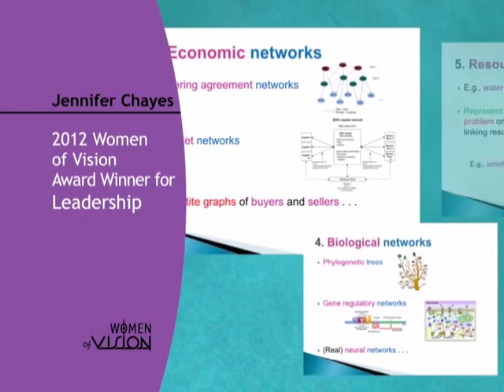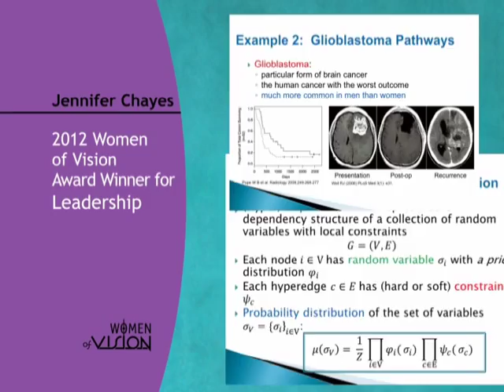Jennifer Chayes, 2012 Winner of the ABIE Award for Leadership, video bio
Biographical video celebrating the accomplishments of Jennifer Chayes, Distinguished Scientist and Managing Director, Microsoft Research New England, 2012 Women of Vision Award Winner for Leadership